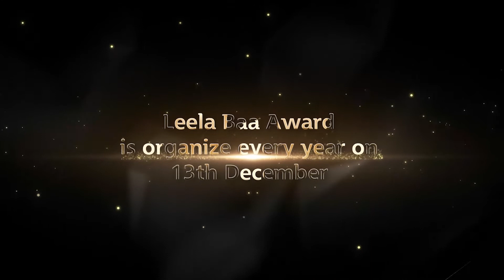Chief Guest Sanman - "LEELA BAA AWARDS 2019"Organised by Foodmech Asia